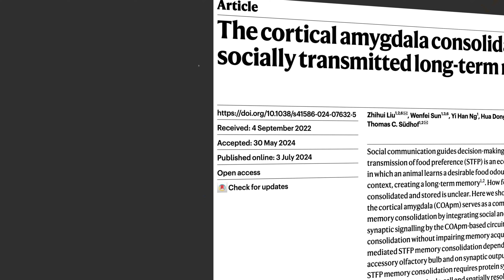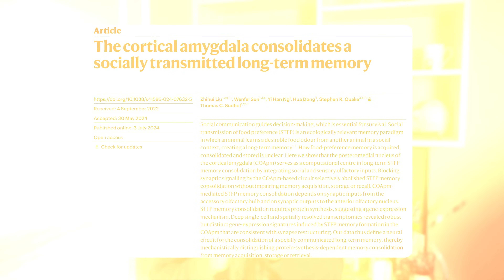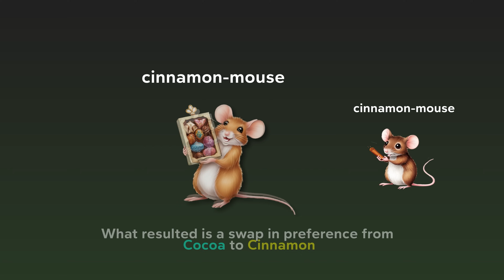How Social Environments Shape Your Eating Habits: Choose Wisely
Would you like to change your food preferences? New research reveals how your social environment can profoundly influence your food choices and even alter your brain. We discuss the fascinating science behind how the people around you affect your eating habits, preferences, and even your metabolic health.

Discover how social connections and group dynamics shape your dietary decisions, and learn why choosing your meal partners wisely can benefit your long-term health. Let’s dive into the science of social influence on eating habits and how your circle impacts your plate and brain.

Chapters
0:00 – Change Your Food Preferences with Social Influence
1:05 – New Research on How Social Environment Affects Eating Habits
3:19 – Why Understanding Social Influence Can Improve Your Health